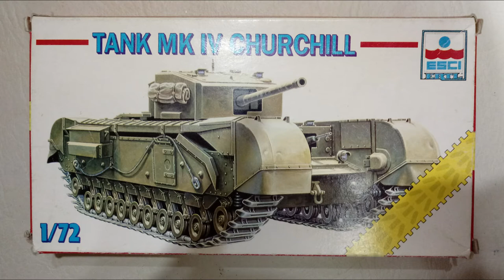ESCI 8332 / Italeri 7083 - 1/72 - Churchill MK III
A pretty good kit despite being over forty years old.
Un muy buen kit a pesar de tener mas de cuarenta años.